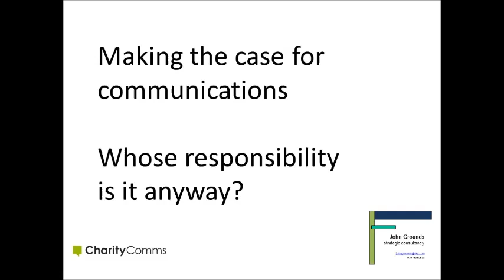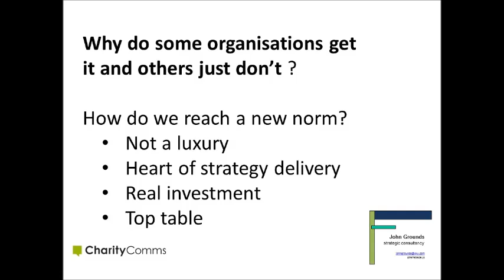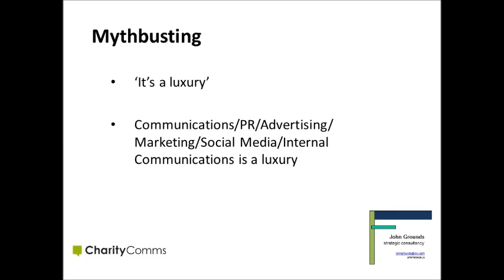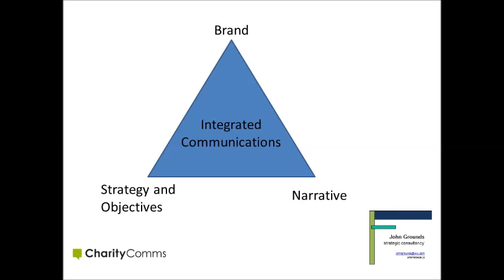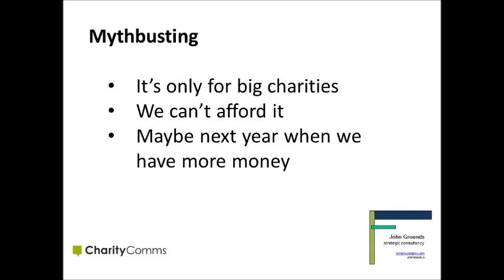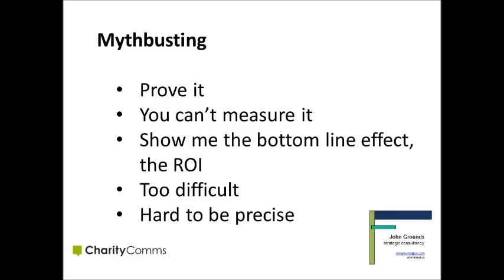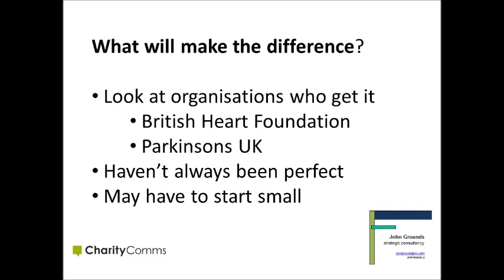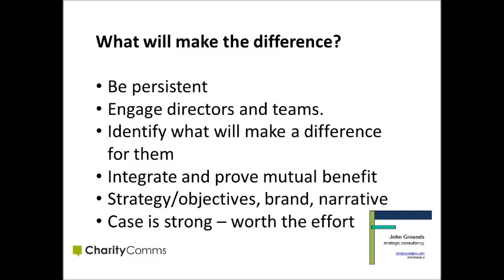Whose responsibility is comms anyway?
John Grounds, chair of trustees, CharityComms opening session at:
Making the case for comms: unlocking the purse strings.